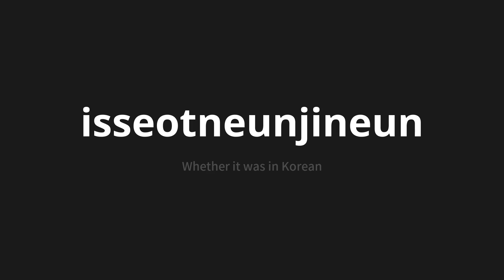How to pronounce isseotneunjineun | 있었는지는 (Whether it was in Korean)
Master the Pronunciation of 'isseotneunjineun | 있었는지는' - which means : Whether it was in Korean 📝 with @PronunciationKorean 🎓🗣️ - [Your Guide to Korean]

Learn to pronounce 'isseotneunjineun' perfectly in Korean with our easy and engaging tutorial by @PronunciationKorean! 📖📽️ In this comprehensive video, we provide you with native speaker examples 🗣️👂 and phonetic breakdowns 🎵 to ensure you get the pronunciation just right.